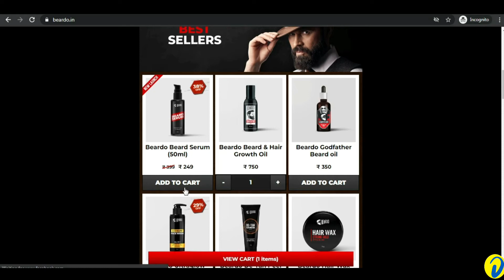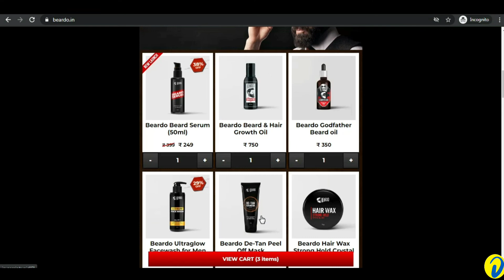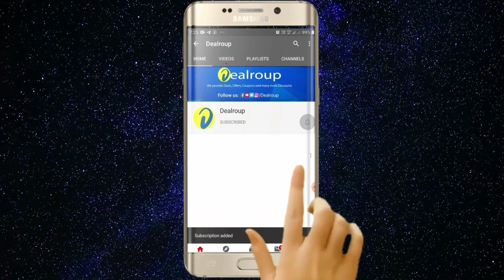Beardo Coupon Code: Flat 15% Off on all BEARDO products | Beardo Coupons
Beardo Coupon Code: Flat 15% Off on all BEARDO products | Beardo Coupons | Beardo Offer , Beardo Deals

beardo coupon code
beardo coupon code for new user
beardo offer
beardo offers today